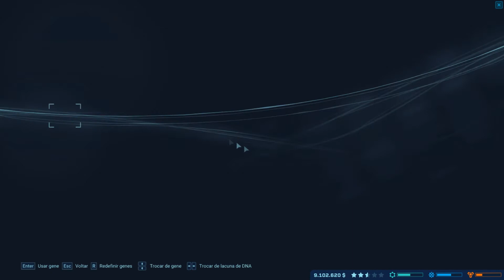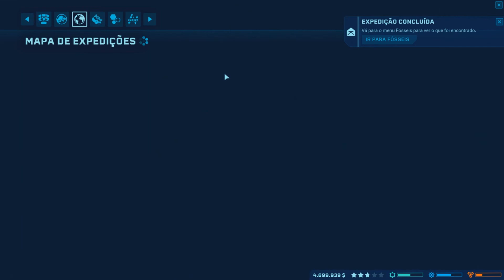Jurassic World Evolution: Ep 24 - Novo Dino Polacanto "ILHA PENA" (PT-BR)